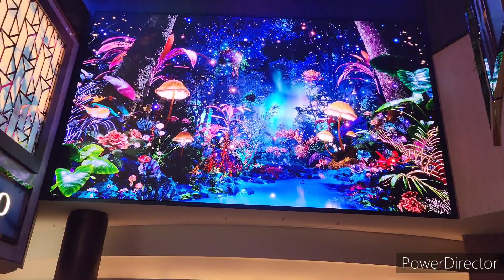‘환각’과 ‘모델 붕괴’ 현상 / ‘Hallucination’ and ‘model collapse’ phenomenon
최근엔 인공지능을 활용해 고품질의 합성 데이터 생산이 활발하게 이뤄지고 있다. 생성 인공지능(AI) 도구가 발달하면서 인터넷 상에 AI로 생성한 콘텐츠가 폭발적으로 늘고 있다. 이 모델들이 생성하는 콘텐츠의 양은 시간이 갈수록 인터넷에 쌓이면서 미래에는 인간이 만든 콘텐츠의 양을 능가할 수 있다. 이렇게 될 경우 인터넷 상의 글과 이미지를 훈련 데이터로 쓸 수 밖에 없는 차기 생성 AI 모델들은 성능이 저하되고 콘텐츠에서 더 많은 오류가 나오는 ‘모델 붕괴’ 현상이 나타나게 된다.

인공지능에 대한 관심과 투자가 확대되면서 생성 인공지능의 미래가 걸린 ‘합성 데이터(Synthetic Data)’ 문제가 부상하고 있다. 합성 데이터는 실제 데이터가 아니라 실제 데이터에서 생성되어 실제 데이터와 통계 속성이 동일한 데이터를 말한다. 합성데이터는 개인정보, 데이터 편향성 등의 문제를 우회해 고품질의 그림과 문장 등을 생성할 수 있는 대안으로 기대를 모았다. 그런데 바로 그 ‘합성 데이터’로 인해 생성 인공지능은 환각과 모델 붕괴의 과제에 직면하게 됐다.

금융기관이나 유통기업은 고객들의 행동 예측, 대출 결정, 사기 예방, 시장분석 등의 시뮬레이션을 진행할 때 합성 데이터를 활용한다.
하지만 생성 인공지능의 결과물을 과도하게 학습할 경우 자칫 근친교배에 가까운 현상이 나타나 인공지능의 붕괴로 이어질 수 있다는 우려가 있다.
인공지능 학습은 방대한 데이터가 필요하다. 그런데 적절한 데이터를 구하는 것은 어렵고 비용이 많이 든다. 고품질 데이터는 많지 않고 의료정보나 개인정보처럼 접근이 제한되고 규제대상이다. 또한 편향성을 지닐 수 있다.

2023년 2월, 호주 모내시대학의 데이터과학자 제이선 섀도스키는 이를 ‘합스부르크 인공지능’이라고 부르며 “다른 생성 인공지능의 결과물을 지나치게 많이 학습한 시스템이 과장되고 기괴한 특징을 가진 근친교배 돌연변이가 되는 현상”이라고 설명했다.
일리아 슈마일로프 캐임브리지 대학 교수 등이 6월12일(현지시간) 논문 게시 사이트인 아카이브에 올린 ‘재귀(recursion)의 저주’라는 논문에서 이런 위험을 경고했다. 연구자들은 메타AI가 개발한 AI 모델인 ‘OPT-125m’를 AI 생성 콘텐츠로 훈련했다. 이 과정에서 텍스트와 이미지 생성 결과의 확률 분포를 계산한 결과 ‘모델 붕괴’ 현상이 나타나는 것을 발견했다고 밝혔다.

슈마일로프 교수는 이와 관련해 ‘모델 붕괴’ 현상이 나타나는 이유는 AI 모델이 학습과정에서 원본 데이터 중 지배적인 데이터를 수용하면서 부분적인 데이터는 쓰지 않는 속성 때문이라고 벤처비트에 설명했다.
점진적인 왜곡과 소수 데이터 특성의 손실은 결국 데이터가 오염되는 결과여서 모델이 잘못된 현실 인식을 하게 만들어 ‘붕괴’로 이어진다는 것이다.

Recently, the production of high-quality synthetic data using artificial intelligence has been actively conducted. As generative artificial intelligence (AI) tools develop, the amount of AI-generated content on the Internet is increasing explosively. As the amount of content generated by these models accumulates on the Internet over time, it could surpass the amount of human-created content in the future. If this happens, the performance of the next generation AI models, which have no choice but to use texts and images on the Internet as training data, will deteriorate and a ‘model collapse’ phenomenon will occur, with more errors in the content.

As interest in and investment in artificial intelligence expands, the issue of ‘synthetic data’ is emerging, with the future of generative artificial intelligence at stake. Synthetic data refers to data that is not real data but is created from real data and has the same statistical properties as real data. Synthetic data has raised expectations as an alternative that can generate high-quality pictures and sentences by bypassing issues such as personal information and data bias.
However, due to the ‘synthetic data’, generative artificial intelligence is faced with the challenges of hallucination and model collapse.

Financial institutions and distribution companies use synthetic data when conducting simulations such as predicting customer behavior, loan decisions, fraud prevention, and market analysis.
However, there are concerns that excessive learning of the results of generative artificial intelligence could lead to a phenomenon close to inbreeding, which could lead to the collapse of artificial intelligence.
Artificial intelligence learning requires massive amounts of data. However, obtaining appropriate data is difficult and expensive. There is not a lot of high-quality data, and access is limited and regulated like medical information or personal information. It can also be biased.

In February 2023, Jayson Shadowski, a data scientist at Monash University in Australia, called this ‘Hapsburg AI’ and said, “A system that learns too much from the output of other generative AI will become an inbred mutant with exaggerated and bizarre characteristics.” “It’s a phenomenon,” he explained.
Professor Ilya Shumailov of Cambridge University and others warned of this danger in a paper titled ‘The Curse of Recursion’ posted on Archive, a paper publishing site, on June 12 (local time). Researchers trained ‘OPT-125m’, an AI model developed by MetaAI, with AI-generated content. In this process, they calculated the probability distribution of text and image generation results and discovered that a ‘model collapse’ phenomenon appeared.

Professor Shumailov explained that the reason why the ‘model collapse’ phenomenon occurs is because the AI ​​model accepts the dominant data among the original data during the learning process and does not use partial data.
Gradual distortion and loss of minority data characteristics are ultimately the result of data contamination, causing the model to perceive reality incorrectly, leading to ‘collapse’.